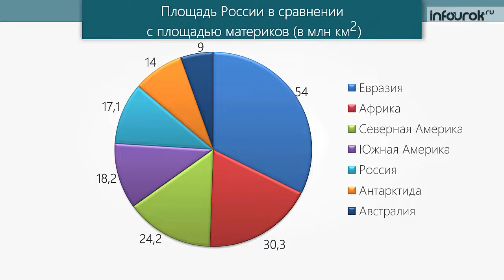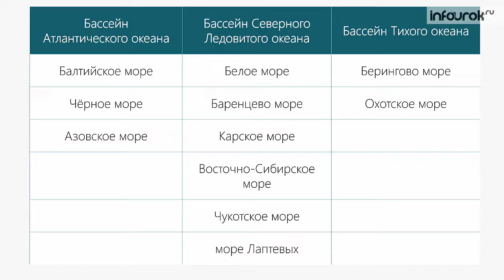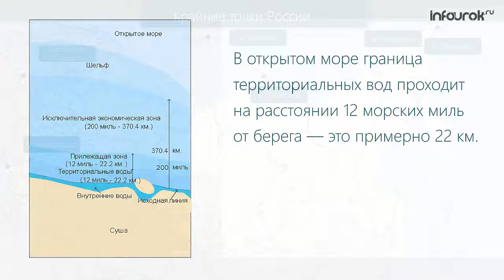Мы и наша страна на карте мира | География 8 класс #1 | Инфоурок